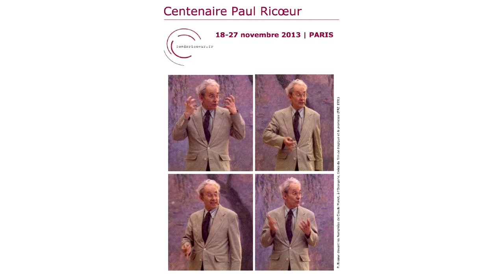Paul Ricœur : la traversée du siècle. 1/4 (Jean Greisch, Vincent Descombes)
I. Penser le siècle en philosophe, avec :
- à 0:00 : L'héritage de la philosophie réflexive. Traces visibles et invisibles, par Jean Greisch, prêtre et philosophe, Institut catholique de Paris)
- à 32:00 : La question du sujet, par Vincent Descombes, philosophe du langage, École des Hautes Études en Sciences Sociales)

Modération : François Dosse

Colloque "Paul Ricoeur : la traversée du siècle"
Jeudi 21 novembre 2013
Ministère de la recherche, Carré des sciences, Paris

Organisée pour célébrer le centenaire de Paul Ricoeur, et ouverte au large public
qu'inspire sa pensée en France et dans le monde, cette journée poursuit un
double objectif. Il s'agit d'abord de mettre en évidence l'accompagnement par
Ricoeur des grandes périodes philosophiques du siècle : existentialisme,
phénoménologie, herméneutique, philosophie analytique, et la conversation qu'il
a su conduire entre ces grands courants. Le colloque se concentre ensuite sur
l'actualité de l'héritage laissé par Ricoeur pour aborder de front les grands défis
auxquels sont confrontés la responsabilité publique, l'éducation, la justice, la
santé, et par-dessus tout, le politique. La conférence finale de Charles Taylor
puis la remise du Prix Paul Ricoeur 2013 clôturent cette journée, organisée par
M. Delbraccio, F. Dosse, et C. Goldenstein.

Vidéo : Soo Hyun Pernot